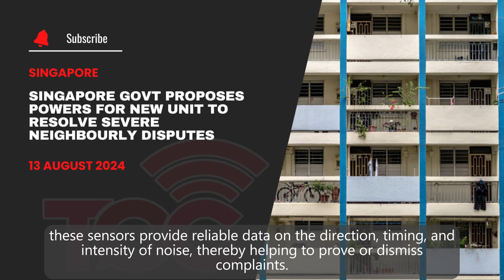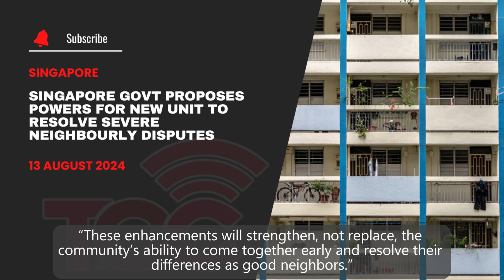Singapore govt proposes powers for new unit to resolve severe neighbourly disputes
The government plans to introduce new amendments to the Community Disputes Resolution Act, empowering the newly established Community Relations Unit (CRU) to handle severe neighborly disputes, particularly noise disturbances.

The CRU will be granted authority to issue warnings, require mediation, and install noise sensors in homes, with residents' consent, to monitor disturbances. The sensors will provide reliable data without storing raw recordings, ensuring privacy.

The CRU will initially be piloted in Tampines, with potential expansion based on the results. Alongside the CRU, the amendments will enhance the Community Disputes Resolution Tribunals' (CDRT) powers, allowing them to issue interim relief orders and mandate treatment for cases linked to mental health issues.

These changes aim to encourage early dispute resolution while providing stronger measures for severe cases. Public support for these interventions, particularly in noise-related disputes, has been significant, with many emphasizing the importance of mediation as a first step.

Love to see more of such content on our YouTube channel?